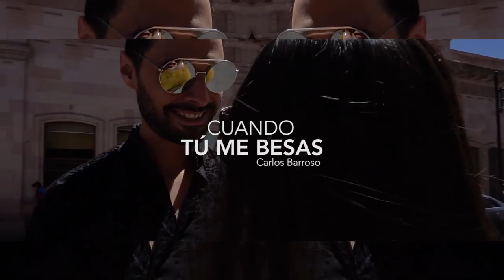Cuando Tu Me Besas Sexta NorteÃ±a OscaRemix Norteno Intro & Out 115BPM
MUSICA DE MI GALERIA